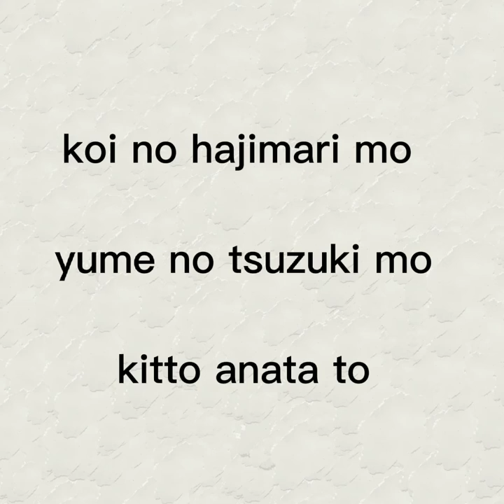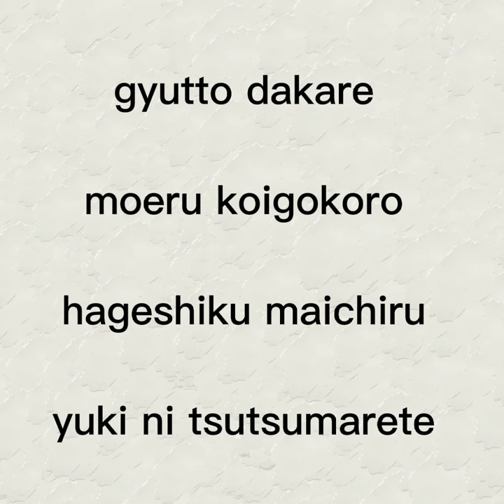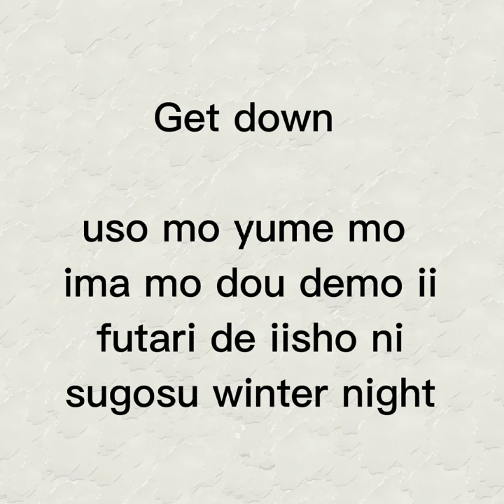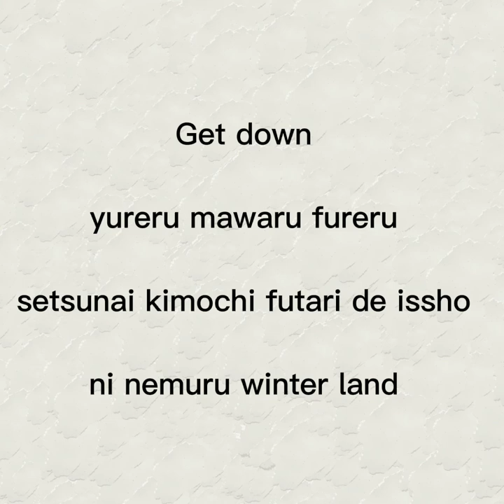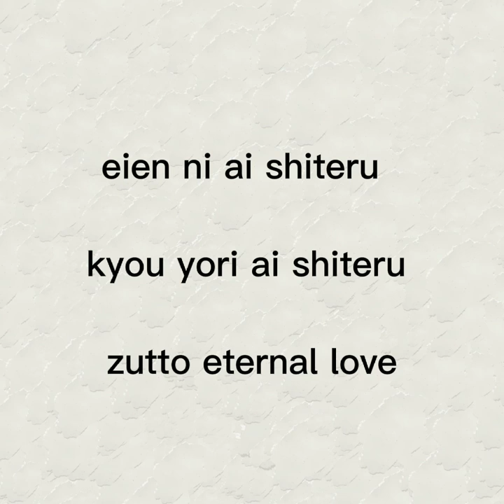Hirose Kohmi "Promise" (Lyrics)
Promise - Hirose Kohmi (Lyrics)

Я не являюсь владельцем этой песни. Её владелец Hirose Kohmi